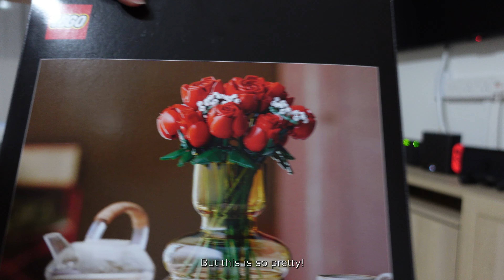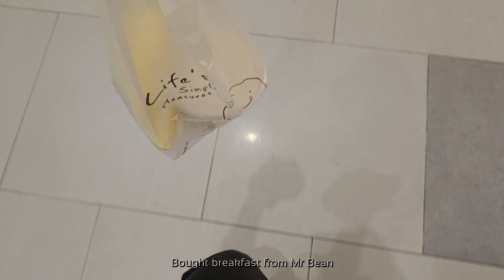Married couple's Valentines, cooking simple meals at home | Life in Singapore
Hi there! Welcome to my vlog :)